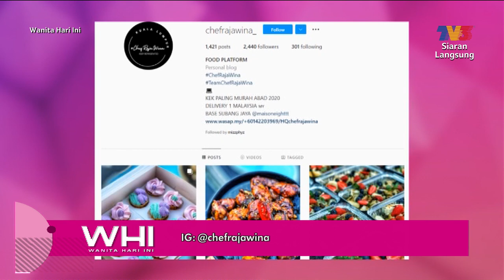Puding Trifle | WHI (8 Januari 2022)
Topik: Puding Trifle